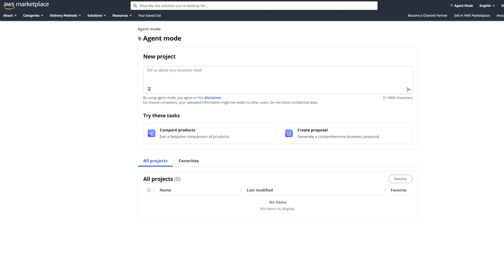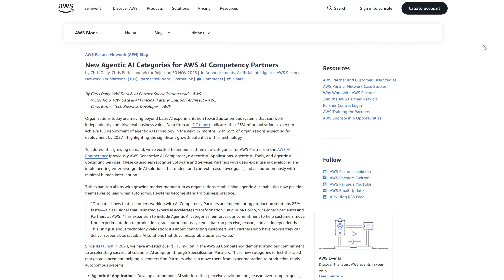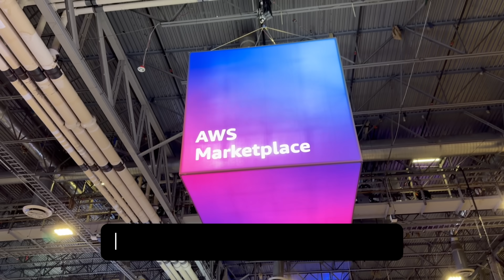AWS Marketplace at reInvent 2025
I'm finally at @AWS re:Invent 2025 and of course my FIRST STOP is at the AWS Marketplace booth!

I had a chance to chat with Jeff Falcon, Michael Levy, and Victor Rojo from AWS.

One key thing I learned is that you can now use agentic AI to search for agentic AI tools!!!

Watch the video to hear all about the cool innovations at the AWS Marketplace.

Marketplace Feature Launch Blog:

AI Agents and tools:

Agentic AI Competency blog: